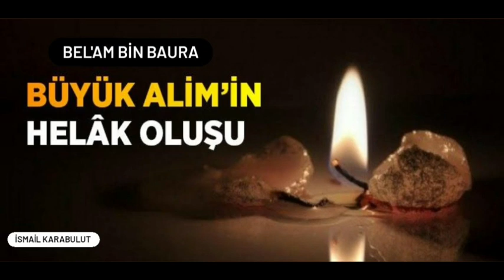İsmail Karabulut - Büyük Alim'in Helak Oluşu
BEL'AM BİN BAURA
İbretlik Bir Kıssa Mutlaka Dinlemenizi Tavsiye Ediyorum Kardeşlerim